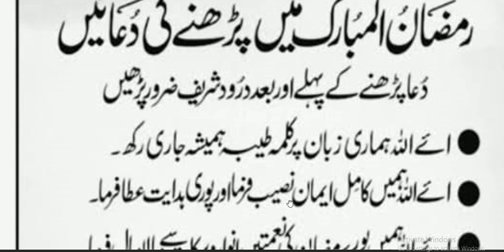Ramzan main parhny wali duain / hadees nabvi/ Hadith/ motivation videos/Best kalmat